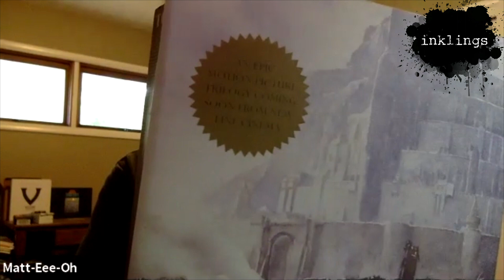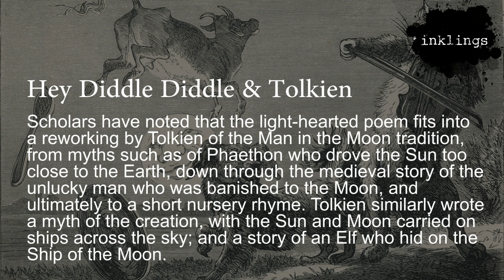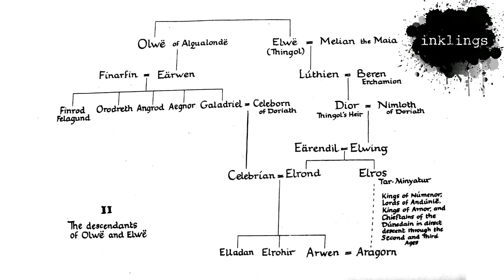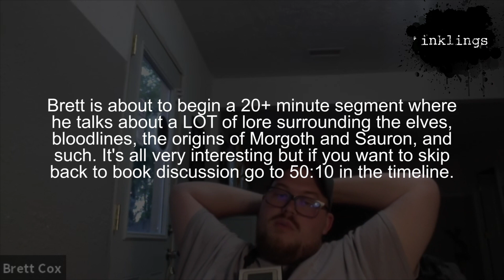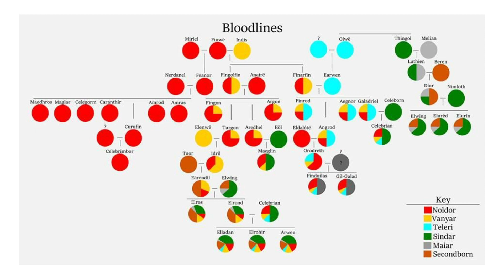Lord of the Rings Pt. 3 - Book 1 - Fellowship of the Rings Chapters 9-12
In this video we discuss chapters nine through twelve of J.R.R. Tolkien's The Fellowship of the Ring - Book One - At the Sign of the Prancing Pony, Strider, A Knife in the Dark, and Flight to the Ford. Inklings in attendance are Brett, Kevin, and Matt.

Chapters in this video are:
00:00 Introduction
02:09 Aragorn's Not Emo/Nob's Got Juice
05:00 Migration of the Dwarves
07:44 Clueless Frodo/Ringwraiths are People Too
12:59 Butterbur's Letter/The Southerner
15:08 Anduril is for Aragorn
17:20 Hey Diddle Diddle/Middle Earth is History, not Fantasy
19:37 Road Trips are LONG/Gandalf vs. Nazgul
25:17 Beren, Luthien & LORE
50:10 The Knife/The Songs of Hobbits
54:18 Glorfindel
57:31 Frodo & the Brah Wraiths
59:24 Casting Hot Elves
1:02:32 Kevin Loves Fatty Lumpkins
1:04:41 Favorite Characters
1:09:49 Signing Off

The Fellowship of the Ring is the first of three volumes in The Lord of the Rings, an epic set in the fictional world of Middle-earth. The Lord of the Rings is an entity named Sauron, the Dark Lord, who long ago lost the One Ring that contains much of his power. His overriding desire is to reclaim the Ring and use it to enslave all of Middle-earth. The Fellowship is charged with taking the one ring from The Shire (where the book begins) to the land of Mordor to cast it into the fires of Mount Doom so that it will be destroyed, also destroying Sauron. Members of the Fellowship are Gandalf the White, Frodo Baggins, Sam Gamgee, Peregrin (Pippin) Took, Meriadoc (Merry) Brandybuck, Gimli son of Gloin, Legolas, Aragorn son of Arathorn, and Gandalf the Grey. This first book follows the ring from where the four hobbits (Frodo, Sam, Merry, and Pippin) set out from The Shire to where the Fellowship splits at Amon Hen.